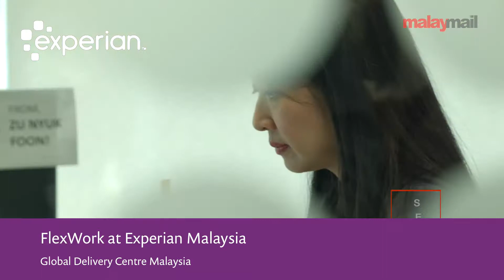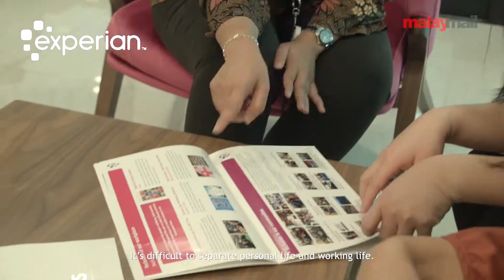FlexWork at Experian Malaysia GDC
Experian Malaysia has officially launched FlexWork to support the flexible requirements of our employees and teams. Hear from our HR Director on what this means for us at at Experian.